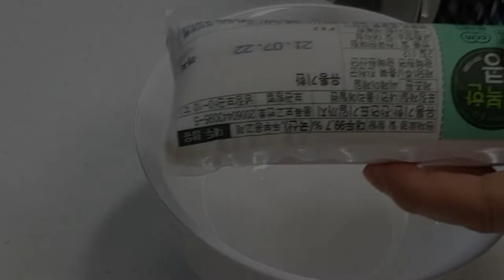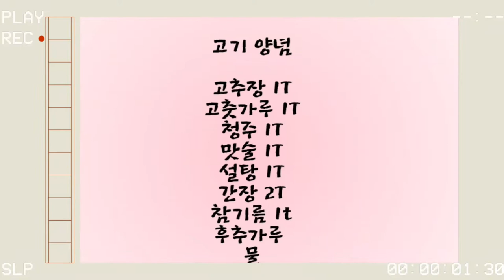◐목살 순두부짜글이◑~부드러운 순두부에 목살이 어우러져 함께먹는맛♥술안주로도 최고예요.//목살 아닌 삼겹살도 좋아요.◐ Pork neck soft tofu stew◑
저녁식사의 메인요리로 딱입니다. 다른반찬 필요없어요
It's perfect for dinner. I don't need any side dishes.

◈ 재   료
순두부 1봉지
목살 300g
양파 1/4
대파 1대
청양고추 2개
홍고추 1/2
다진마늘 1T
다진생강 1/2t

◈ Material
1 bag of soft tofu
300 g pork neck
1/4 onion
1 green onion
2 cheongyang peppers
1/2 red pepper
Minced garlic 1T
1/2t minced ginger
◈ 고기 양념
고추장 1T
고춧가루 1T
청주 1T
맛술 1T
설탕 1T
간장 2T
참기름 1t
후추가루
물

◈ Meat seasoning
Gochujang 1T
Chili powder 1T
Cheongju 1T
Cooking wine 1T
1T sugar
2T soy sauce
1t sesame oil
Pepper powder
water
목살 순두부 짜글이 만들기
짜글이 만드는법
짜글이 양념
돼지고기 짜글이 만들기
술안주 강추